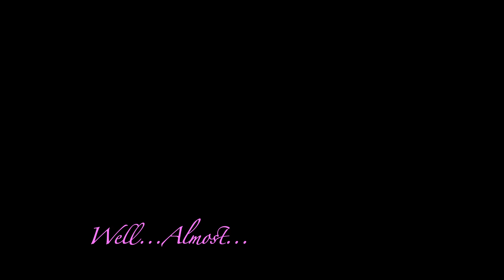RAP IS A JOKE - DEAD PROSTITUTE IN MY TRUNK (FRANK STACKS & L-$) 1080P Official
RAP IS A JOKE. FRANK STACKS & L-$

RAP IS A JOKE: IN MY TRUNK (A DEAD PROSTITUTE) FEATURING MADNESS & KAP KALLOUS NOT THE LONELY ISLAND

A.I.D.S. Courtesy of L-Money
Key grip: Dick Jones
Dick grip: Richard Allen Davis
Get a grip: Of my dick.

Featuring: Madness & Kap Kallous
Rap Is A Joke is Frank Stacks & L-$
The full length version of this song is available on "EXPLICIT!: The Double Penetration" the FREE Double Album

WATCH IN HD. AND USE YOUR DSL.

I GOT A DEAD PROSTITUTE IN MY TRUNK. YEA YEA. AND NOW I'M ON MY WAY TO THE DUMPS. WHOA WHOA. I GOTTA GET HER OUTTA HERE... SHE BLEEDIN IN MY RIDE, IF I GET PULLED OVER THEN I'M GONNA DO LIFE. THERE'S A DEAD PROSTITUE IN MY TRUNK. SHE'S BLEED IN MY RIDE. SHE'S BLEEDIN IN MY RIDE. SHE'S BLEEDIN IN MY TRUNK...